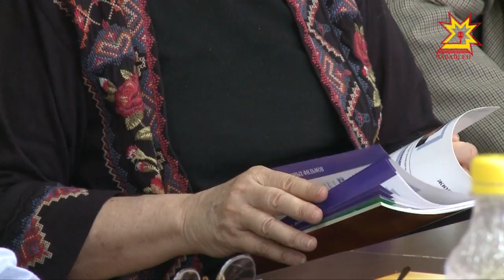Шупашкар кинофестивалĕ уçăлчĕ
Йăлана кĕнĕ Шупашкарти халăхсем хушшинчи 11-мĕш кинофестиваль  Чăваш Енре çу уйăхĕн 21-мĕшĕнчен пуçласа 25-мĕшĕччен иртĕ. Сăмах май, ăна кăçал Раççейре çу ÿйăхĕнче пулакан чи паллă вунă фестиваль йышне кĕртнĕ. Шупашкарти кино уявĕ тунтикун «Çеспĕл» кинотеатрта саванăçлă лару-тăрура уçăлчĕ.